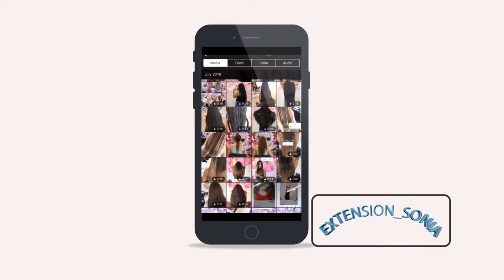دیجی رسان _ موشن گرافیک برای سالن زیبایی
ساخت و طراحی ویدیو تبلیغاتی برای سالن زیبایی و اکستنشن مو

جهت سفارش با ما تماس بگیرید